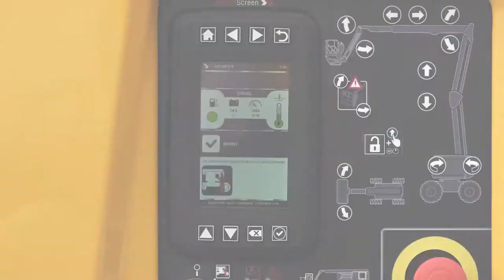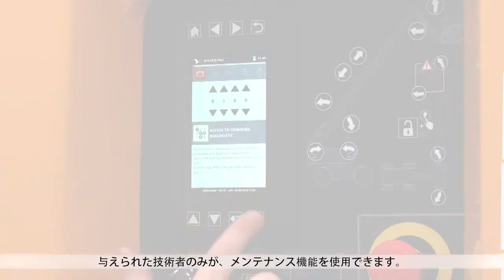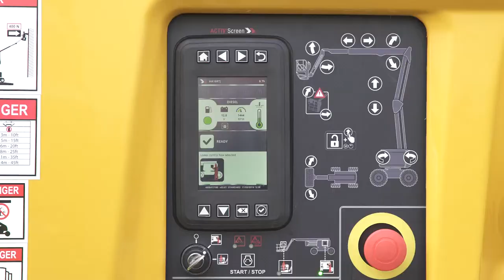Haulotte Activ'Screen · イノベーション · JP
搭載型診断ツール
ホロット・アクティブ・スクリーンは、ユーザーや技術者の日常作業を簡素化します。 ホロット・アクティブ・スクリーンの使用メリット :
機械の設定
機械の状態に関する情報（傾斜、重量超過、燃料レベル）
予防保全作業
場合によっては起こり得る機能障害や解決仮定の診断